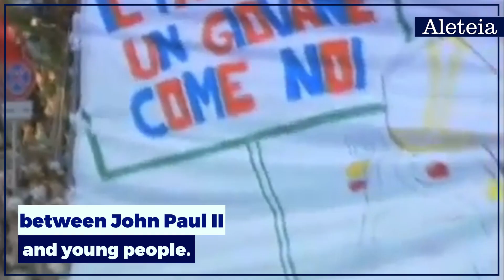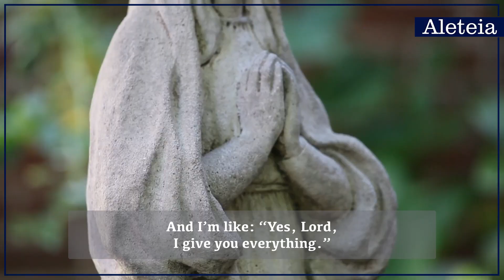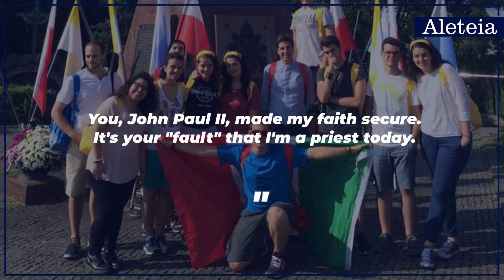JP2 at 100: Episode 2 - The Story of World Youth Day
Inspired by St. John Paul II  -- who was born 100 years ago this year -- here’s a quick look at stories of faith and hope from five people who attended World Youth Day,

Young prisoners visited by the pope in Panama got a look